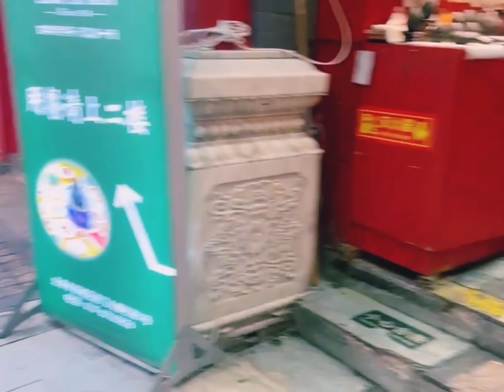বেইজিং এ ভ্যালেন্টাইন ডে বেজিংয়ে উৎসব ।।